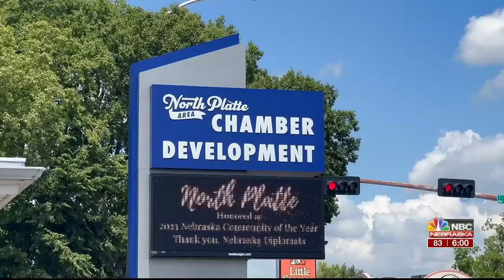North Platte wins Community of the Year Award